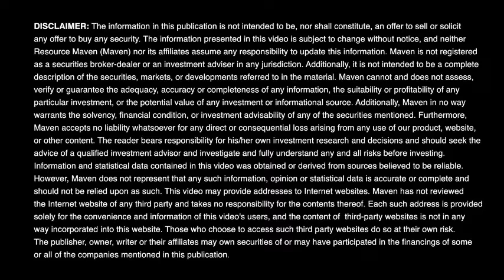Talking COVID Chaos & Opportunity with Darin Labrenz of Pure Gold Mining (TSXV: PGM)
Darin Labrenz is president and CEO of Pure Gold, which will pour first gold at its Madsen project in Red Lake, Ontario, before the end of the year. Building a high grade, high margin gold mine as a gold bull market takes root is a great proposition for investors, as Gwen and Darin discuss in this call.